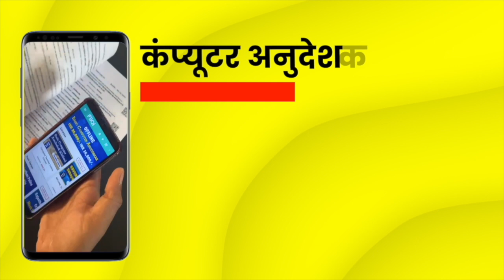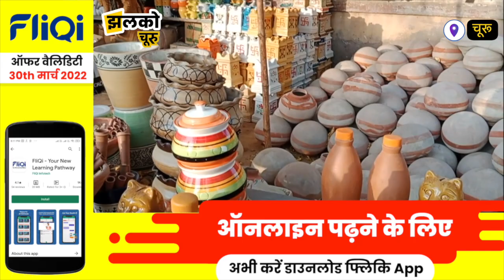गर्मियों का अनोखा देशी फ्रिज जो 100 रुपये में दे भयानक गर्मी से राहत ~ Churu News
Produced By: Jhalko Churu
Edited By: Mukesh
Reported By : Manoj
Cameraman : Mahendra